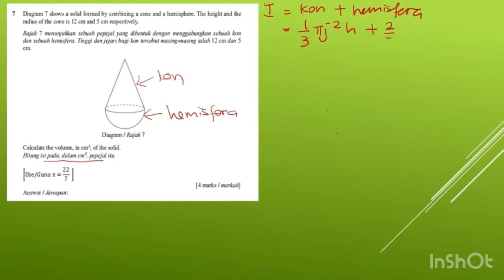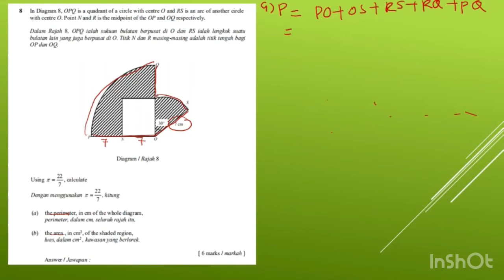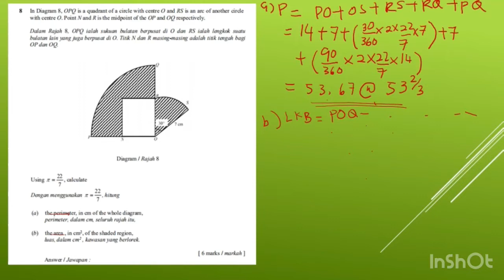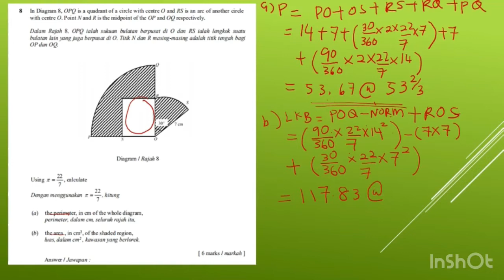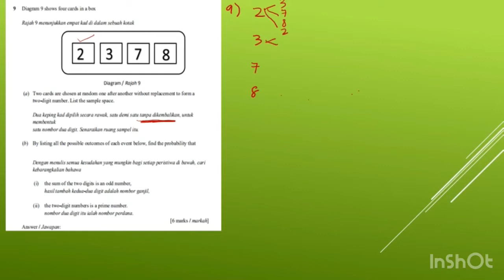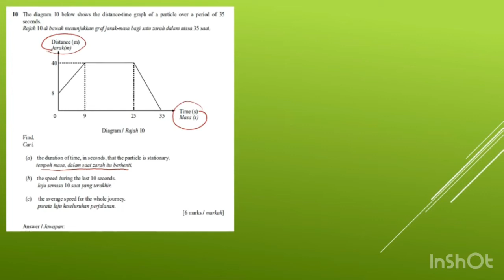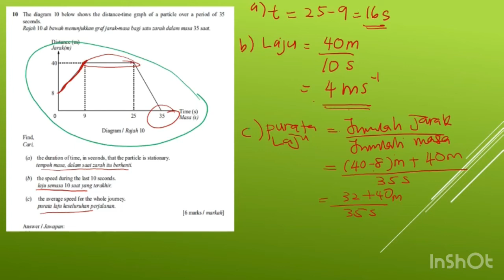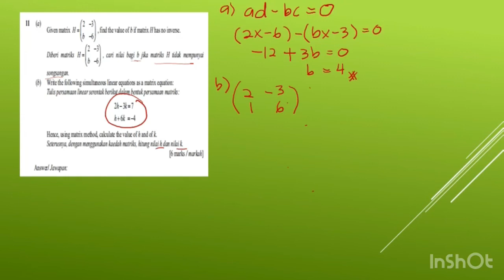MODUL 2 MATEMATIK JPN KEDAH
KERTAS 2 BAHAGIAN A
Soalan 7 hingga 11